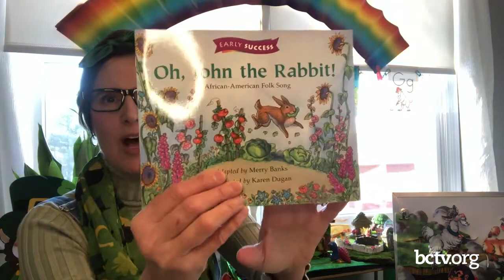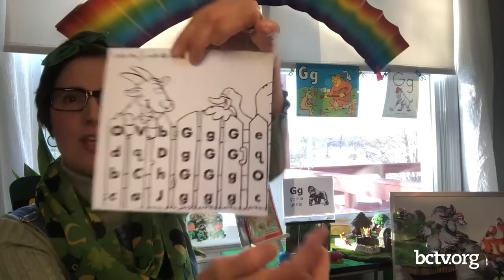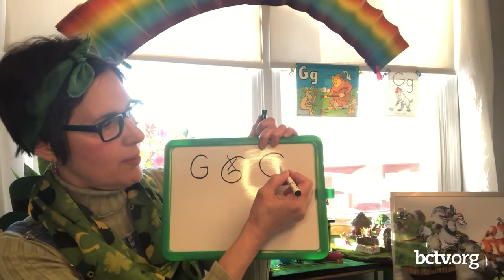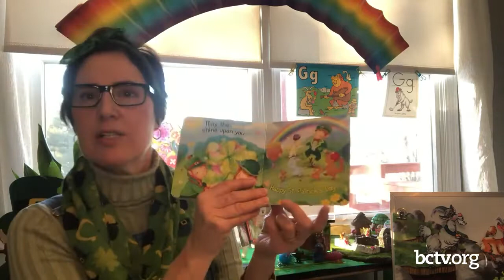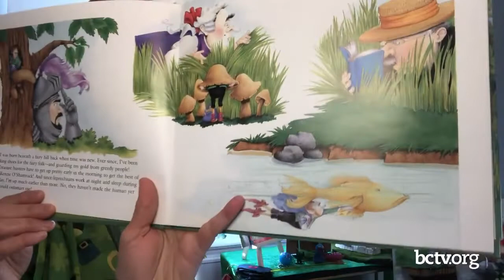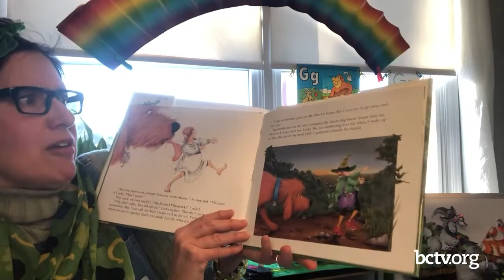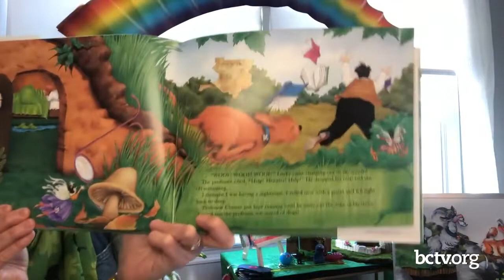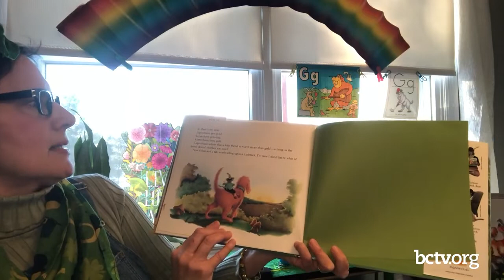"G" is for Green 3-4-22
Host Miss Marvy celebrates St. Patrick's Day by talk about the color green and some "G" words on Are You Ready?